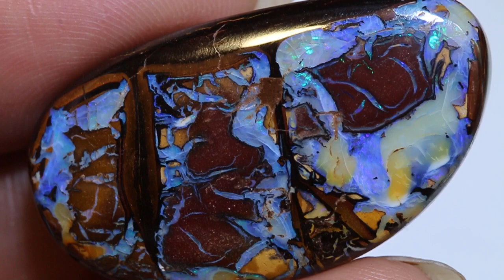45.85 Cts Yowah Opal Stone NC-6889